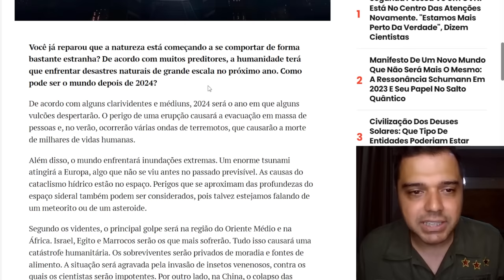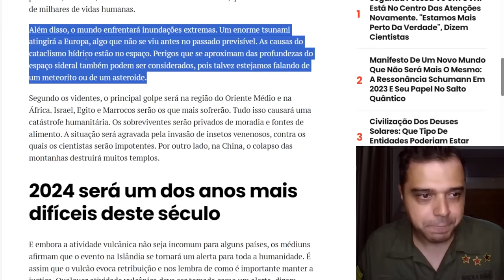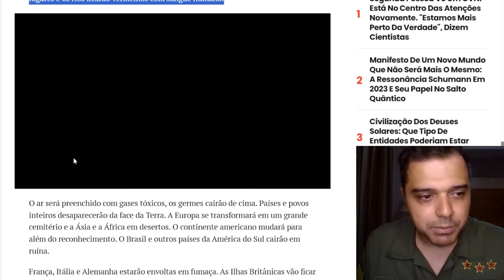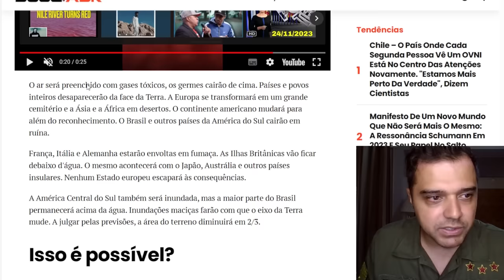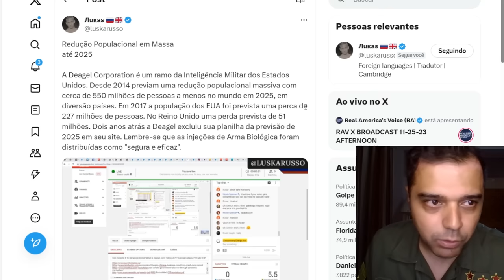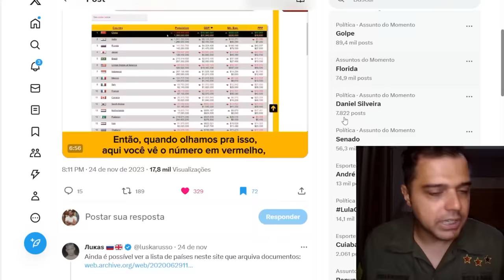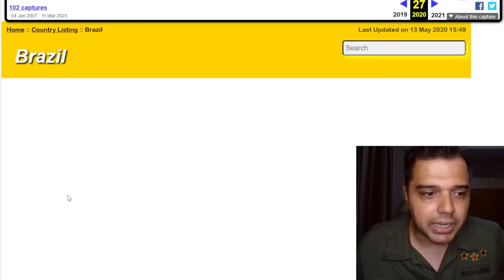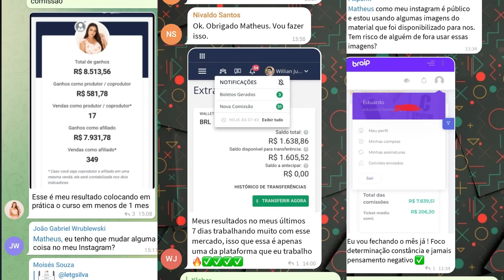E SE FOR VERDADE? / ESTAMOS PREPARADOS? / Renato Barros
🔗 Aprenda a Trabalhar em Casa HOJE! 👉 Clique

Hoje vamos falar sobre o que aguarda para o mundo em 2024 e 2025.🌌

📱 Conecte-se Comigo 📱